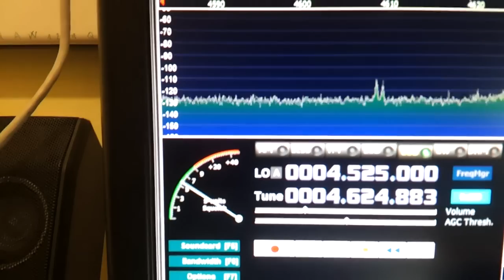UVB-76, "The Buzzer", 4625 kHz, Encrypted transmission in Russian, UTC 2015-10-29 17:17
Encrypted voice message in Russian by UVB-76 "the Buzzer".
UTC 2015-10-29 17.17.